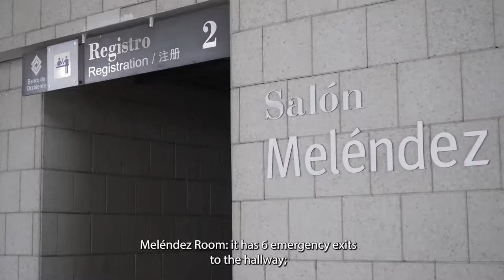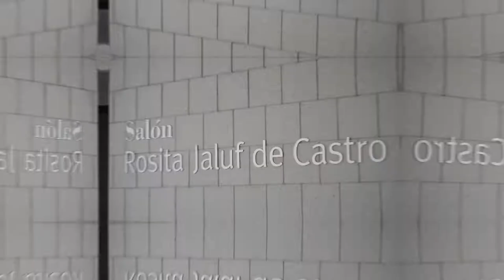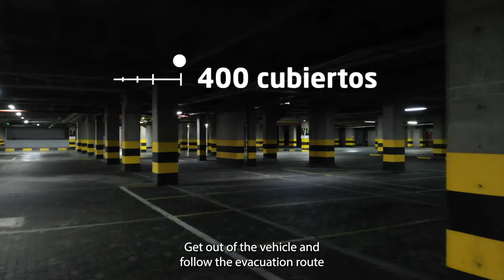Video de Seguridad, rutas de evacuación, salidas de emergencia -Centro de Eventos Valle del Pacífico